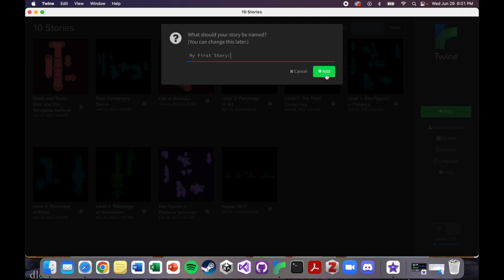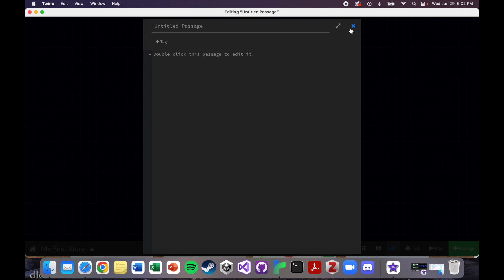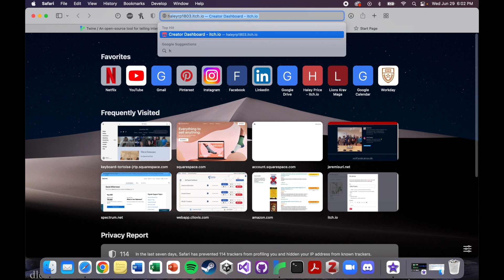Introduction to Twine | Twine Tutorials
In this video, you will learn how to download Twine and begin your first story. We'll also briefly go over what Twine is and what branching narrative stories are, plus what resources are available to you while learning to use Twine.

This video was made by Haley Price for UT's JapanLab.